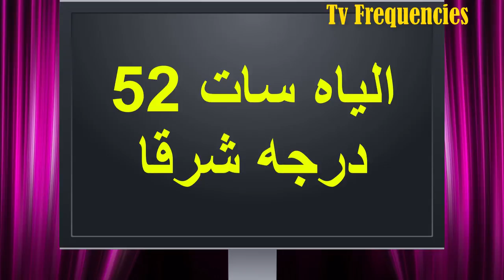مفاجأة! | تردد ONYX HD الجديد : قناة أفلام أجنبية بدون حذف + جودة HD على نايل سات!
قناة أفلام أجنبية بدون حذف  ONYX علي قناة TV FREQUENCIES، وجهتكم الموثوقة لأحدث ترددات القنوات التلفزيونية! في هذا الفيديو الحصري، نقدم لكم التردد الجديد والمحدث لقناة الأفلام الأجنبية ONYX HD على القمر الصناعي نايل سات لعام  . هذه القناة مميزة بأنها لا تُحذف من قائمة القنوات بعد التحديث، مما يجعلها خياراً مثالياً لعشاق الأفلام الأجنبية الذين يبحثون عن الاستقرار والجودة.

ستتعرفون في هذا الفيديو على التردد الدقيق لقناة ONYX HD، وكيفية استقبالها على جهاز الاستقبال الخاص بكم بكل سهولة ويسر. كما سنقدم لكم بعض النصائح الهامة لضمان أفضل جودة للصورة والصوت. لا تفوتوا فرصة مشاهدة أحدث الأفلام الأجنبية المتنوعة على شاشة تلفزيونكم بجودة HD فائقة الوضوح، مع ضمان بقاء القناة في قائمة قنواتكم.

شاركونا آراءكم وتعليقاتكم في الأسفل، ولا تنسوا الإعجاب بالفيديو إذا نال إعجابكم. استمتعوا بمشاهدة أحدث الأفلام الأجنبية مع قناة ONYX HD على النايل سات!
تردد ONYX HD الجديد  : قناة أفلام أجنبية لا تُحذف + جودة HD!
حصريًا: تردد قناة ONYX HD للأفلام الأجنبية على نايل سات ( بدون حذف).
ONYX HD: التردد الجديد وكيفية استقبال القناة التي  بدون حذف على نايل سات.
لا تفوت | تردد ONYX HD الجديد  : أفلام أجنبية  بدون حذف بجودة عالية.
استقبل ONYX HD الآن: التردد الصحيح على نايل سات   (قناة بدون حذف).
تردد ONYX HD  : دليل شامل لاستقبال قناة الأفلام الأجنبية التي  بدون حذف.
شاهد أحدث الأفلام على ONYX HD | تردد جديد   (قناة  بدون حذف).
تحديث تردد ONYX HD على نايل سات: قناة أفلام أجنبية لا تُحذف بجودة HD.
تردد قناة ONYX HD الجديد: استقبل الأفلام الأجنبية بدون حذف في منزلك الآن.
طريقة استقبال ONYX HD للأفلام الأجنبية على النايل سات: تردد   (بدون حذف).